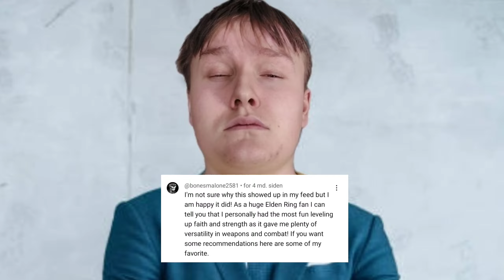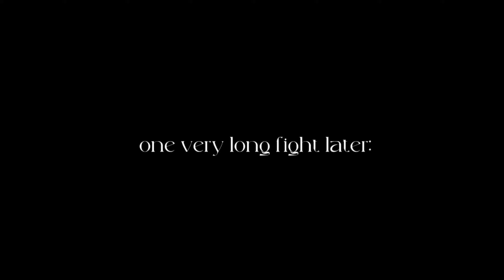Best of Aleksnopro 2023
Happy New Year Everyone! Here's to an even better 2024 💯